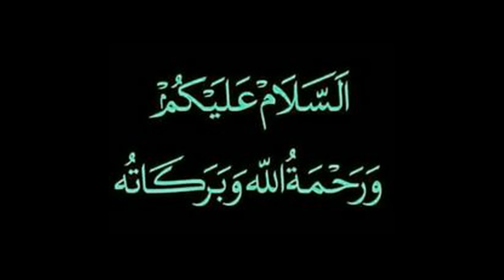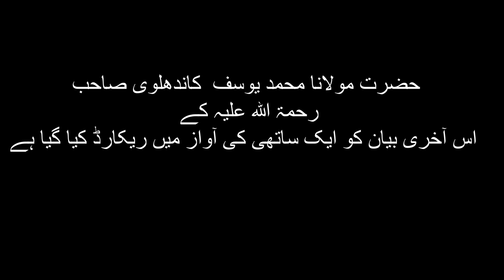Last Bayan of Maulana Muhammad Yusuf Kandhalvi RA | Raiwind Markaz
Tablighi Muzakra| Maulana Muhammad Yusuf 𝐊𝐚𝐧𝐝𝐡a𝐥𝐯𝐢 RA ka Ummat Pana Per Akhri Bayan| Raiwind Markaz
Syed group official.
Hamza group official.
Zona shah official
Muhammad Yusuf Kandhlawi RA (Arabic:
 مولانا محمد يوسف كاندهلوي ‎) was born on 25 Jumada al-Awwal 1335 H (20 March 1917) in Kandhla, India. He was born to a notable family of scholars and was exposed to an environment of piety at a young age. His memorized the Quran at the age of ten and continued to study Hadith and the Islamic Sciences. He had a deep connection with the scholars of the time, and was recognized as one of the great scholars of the time. After his father, Muhammad Ilyas died, he became the Ameer of Tablighi Jamaat[citation needed]. He spent a lot of time and effort in Tabligh as well as scholarly writings. His two most famous books are the four volume Amani Al-Ahbar Fi Sharh Ma'ani Al-Athar, which is an annotation of a major work by Imam Ahmad Al-Tahawi, Hayatus Sahabah and Muntakhab Ahadith founded recently by Muhammad Saad from his book library . Muhammad Yusuf died at the age of 48 in Lahore.